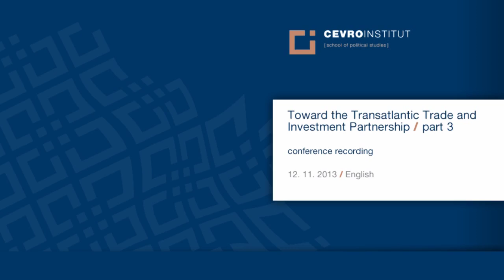Toward the Transatlantic Trade and Investment Partnership / English / part 3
Centrum Transatlantických vztahů vysoké školy CEVRO Institutu (PCTR) a Aliance evropských konzervativců a reformistů (AECR) uspořádaly mezinárodní konferenci, která se uskutečnila 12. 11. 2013 od 14 hodin v Praze.

Business Perspective and Czech Interests

- Jan Mühlfeit, Chairman Europe, Microsoft Corporation

- Veronika Kuchyňová Šmigolová, Ambassador, Czech Envoy in TTIP
negotiations

Closing remarks

- Jan Zahradil, MEP, AECR Chairman